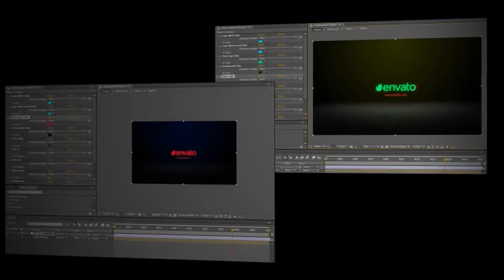Glitch Logo Reveal | After Effects template